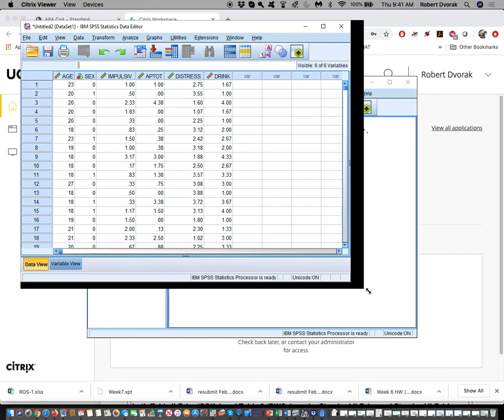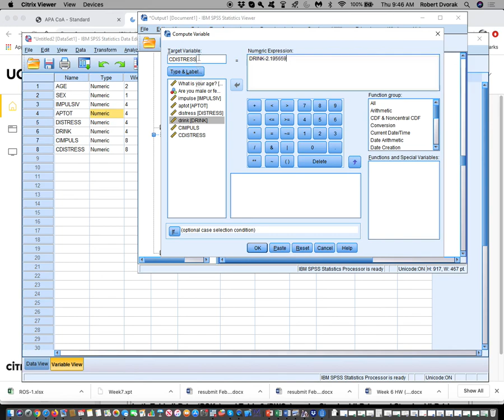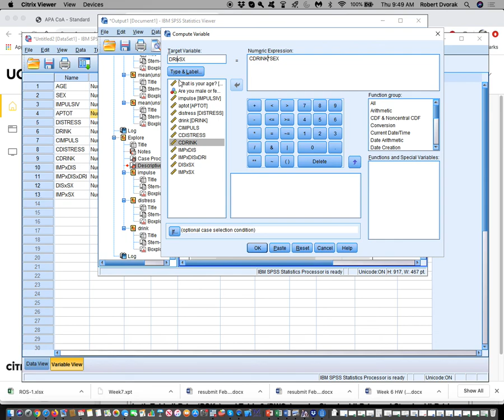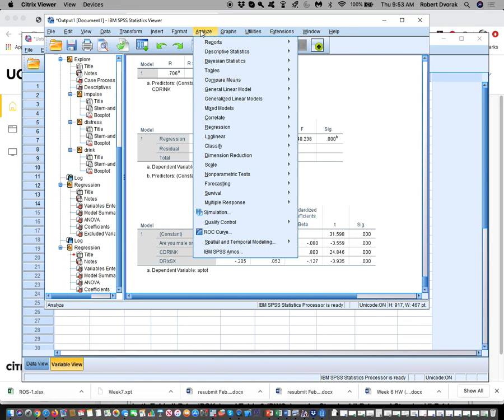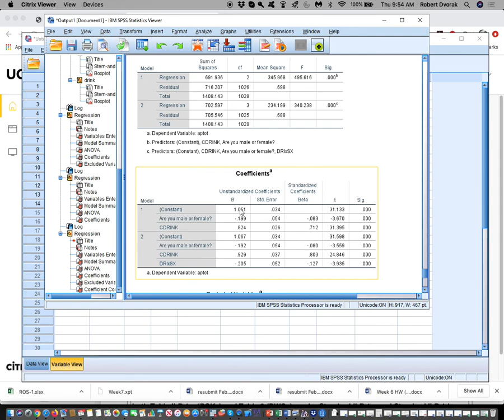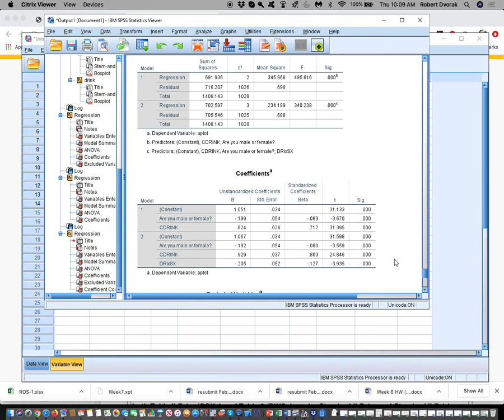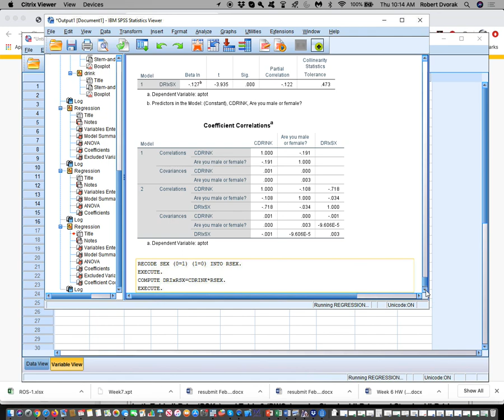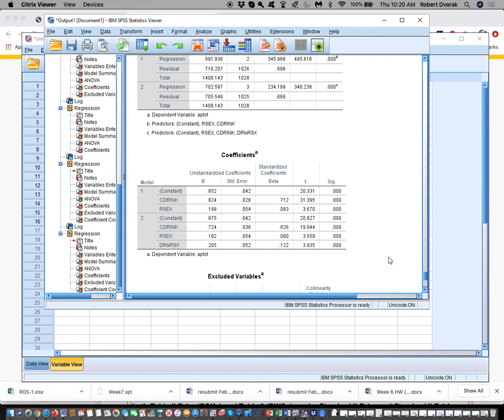Week 7 - Hour 2: Moderation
Moderation 2